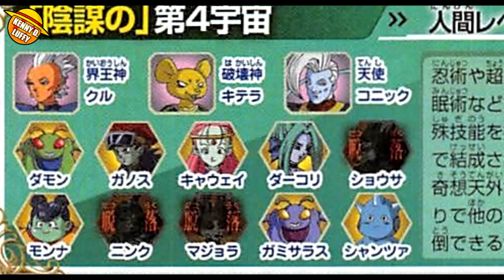EL TERRIBLE PLAN DEL DIOS DESTRUCTOR DEL UNIVERSO 4 Y SUS DOS GUERREROS OCULTOS - Dragon Ball Super